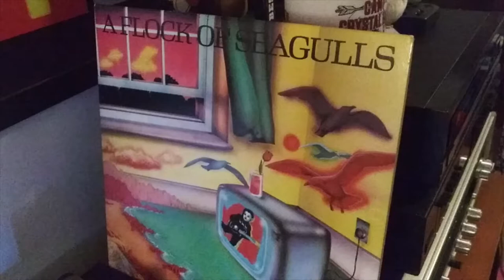A Flock Of Seagulls - I Ran - Vinyl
Song I Ran (So Far Away)
Artist A Flock Of Seagulls
Album I Ran
Writers Ali Score, Frank Maudsley, Paul Reynolds, Mike Score
Licensed by WMG, SME, MRC (on behalf of August Day); Sony ATV Publishing, UMPI, LatinAutor - SonyATV, ASCAP, CMRRA, UNIAO BRASILEIRA DE EDITORAS DE MUSICA - UBEM, LatinAutor - UMPG, UMPG Publishing, LatinAutorPerf, and 13 Music Rights Societies